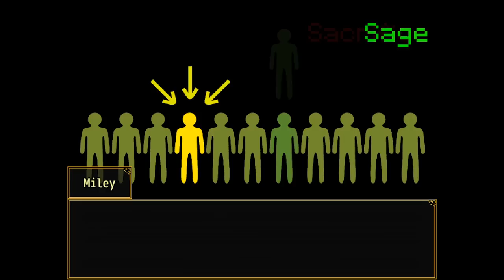Your Turn to Die - Part 5 - The White Room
Hello everyone and welcome to Your Turn to Die - Death Game By Majority and in this episode, ya girl Sara be out here solving puzzles and being a hopeless romantic and oh yeah the literal wielder of the keyblade, kinda a big deal just sayin kinda important